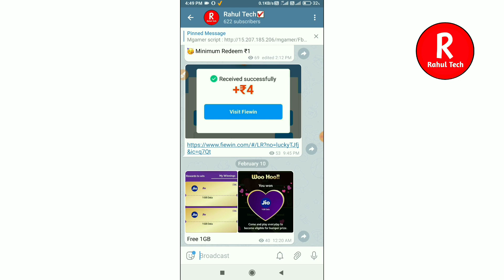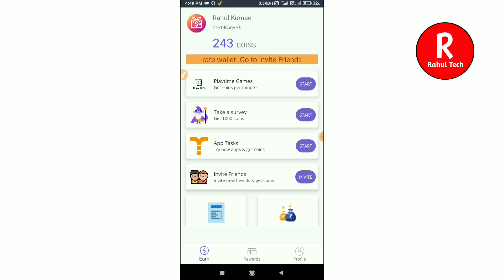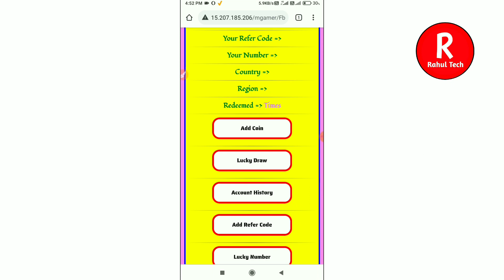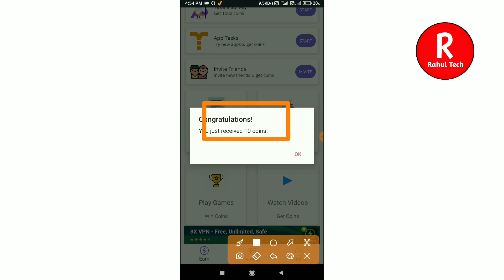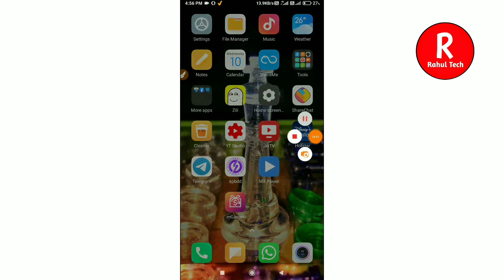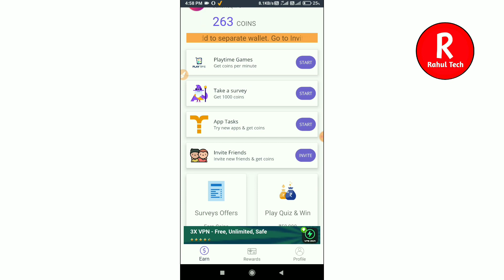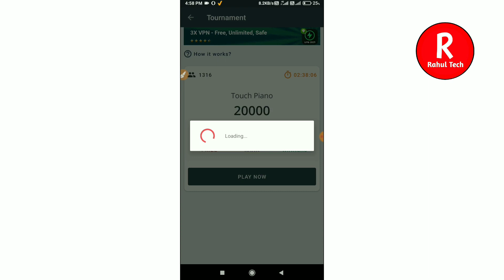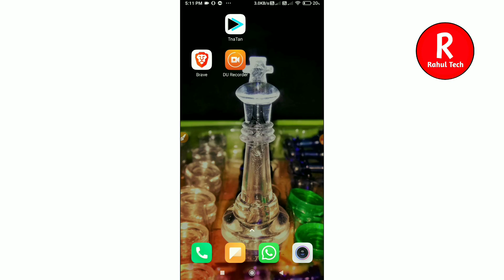2021 Hindi Mgamer app new h@ck trick unlimited refer bypass trick || unlimited coin free Rahultech🤑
2021 Hindi Mgamer app new h@ck trick unlimited refer bypass trick || unlimited coin free Rahultech🤑

Topic Cover :
Paytm New Add Money Promo code ➡How To Earn Free Paytm Cash ➡How To Earn Money online 2020 ➡₹4000 Paytm Cash By New App ➡Instant Paytm Cash Application ➡3000 Rs Live Proof In This Video

Mgamer Coin Add Trick,
MGamer App Se Paise Kaise Kamaye, MGamer App New Trick,
MGamer App Transaction Pending,
How To Earn Money From mGamer App,
vuclip app link
vuclip app se paise
paytm me kaise
transfer kare
vclip app payment proof vclip apk unlimited
vclip app unlimited earn trick
vclip app unlimited refer trick bangla clip app se paise kaise kamaye
vclip app unlimited refer trick script vuclip app
vclip app unlimited refer trick
vclip paytm proof
vclip payment problem
vclip redeem problem
vclip recharge
vclip royal pass season 10 vclip payment proof
vclip unlimited refer
vclip earning app
vclip earn money vuclip app unlimited refer trick royal pass season 10

helo App hack helo app unlimited hack tricks, helo app new tricks 2020 Thank you so much dosto..😘😘